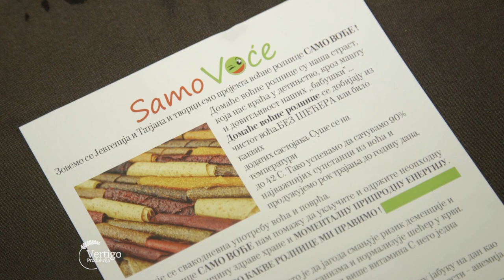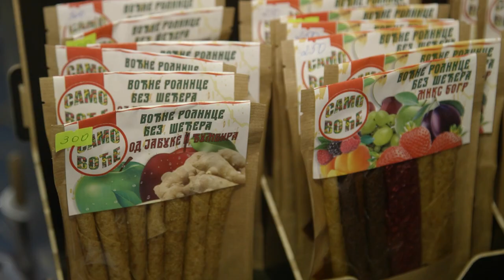Proizvodnja SUSENOG VOCA - U nasem ataru 941